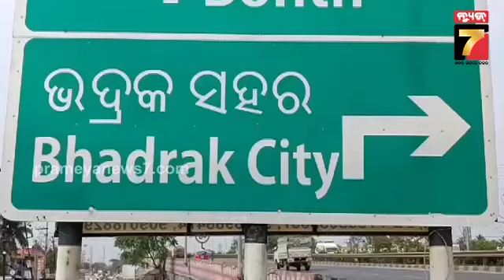୭ ଦିନରେ ୫ଟି ଘରୁ ହେଲାଣି ଚୋରି, କେମିତି ଚାଲିଛି ପୋଲିସ ପାଟ୍ରୋଲିଂ ?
୭ ଦିନରେ ୫ଟି ଘରୁ ହେଲାଣି ଚୋରି, କେମିତି ଚାଲିଛି ପୋଲିସ ପାଟ୍ରୋଲିଂ ?